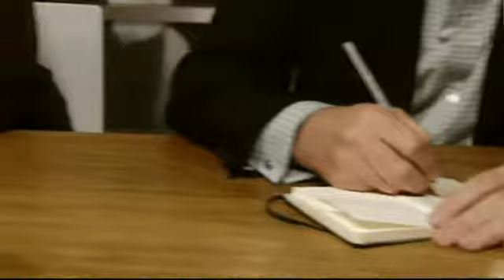Dessert Judgement - Antony Warrel Thompson & Goltan Blackiston - Great British Menu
Each week on Great British Menu two chefs from a culinary region go head to head, trying to secure a place for their recipes on the Great British Menu. Sourcing the best ingredients from their local area, our chefs each create a starter, a fish course, a meat course and a dessert that they feel epitomises all that's best about their beloved region. At the end of each week the two chefs representing the featured region present their dishes to an expert judging panel who decide which chef's menu goes forward to the national final.